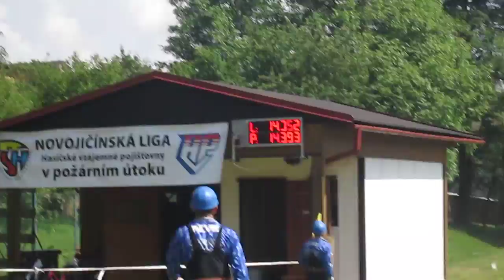SDH Jakubčovice nad Odrou - Mniší muži v Mniší 2016